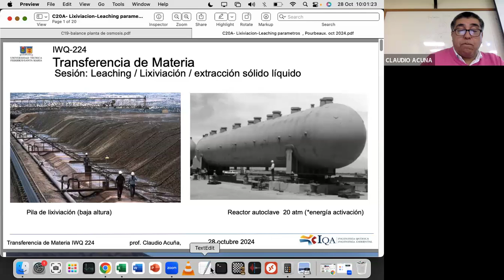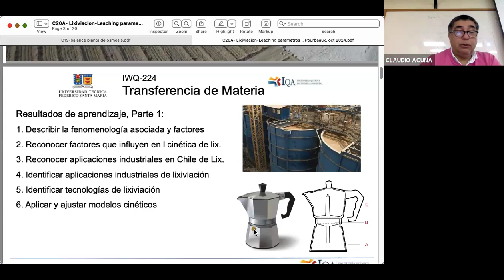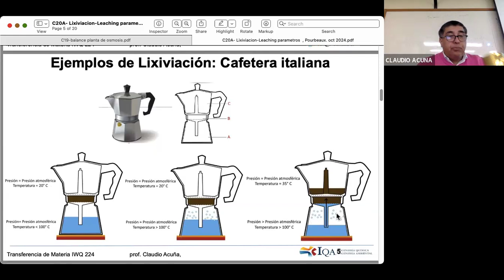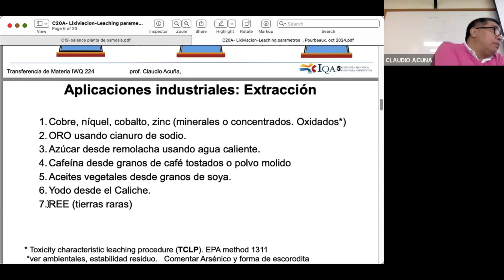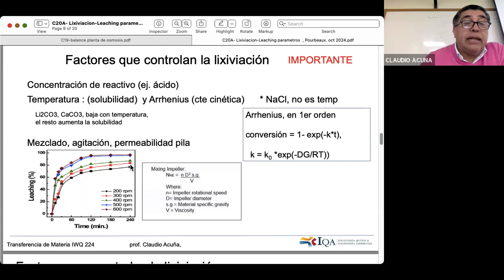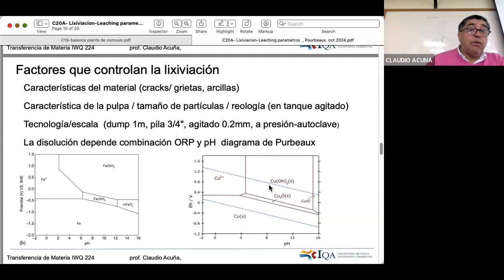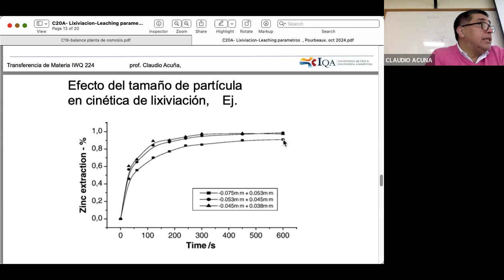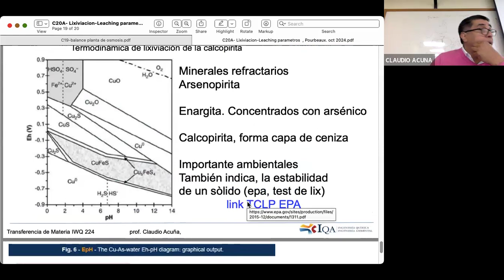C21A Lixviación, aplicaciones, factores que afectan, cinetica, purbeaux